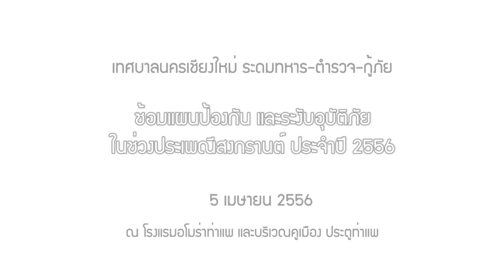เทศบาลนครเชียงใหท่ ซ้อมป้องกันอุบัติภัย '56